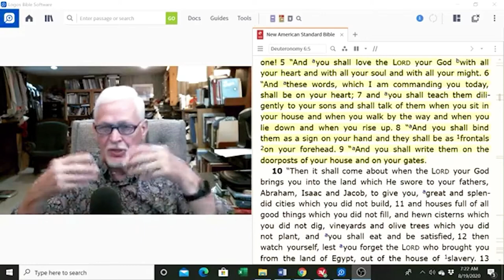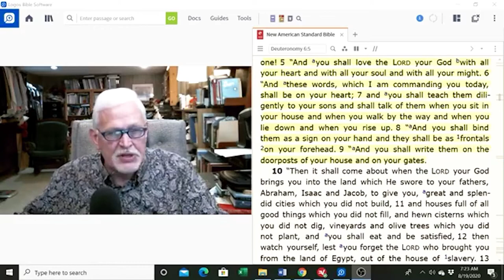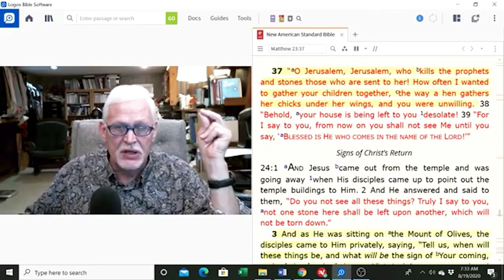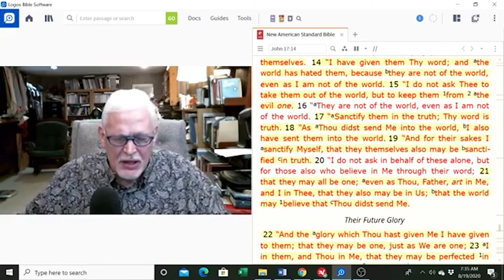August 19 Devotion - Growing Closer to God: Answering an Issue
Our teenager wants to accept everyone AND their ungodliness, expects us to do the same, and is frustrated when we don't agree.